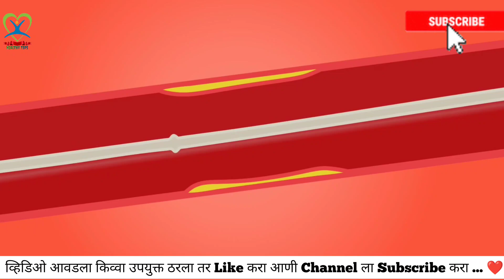हा एक पदार्थ काढून टाकेल खराब Cholesterol